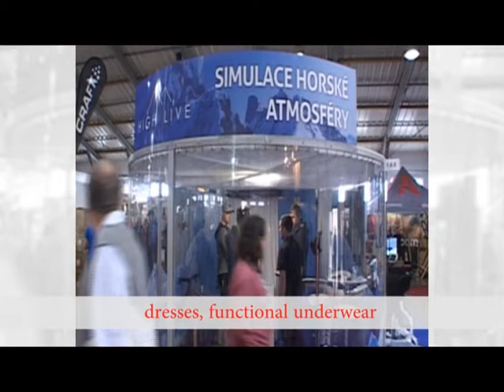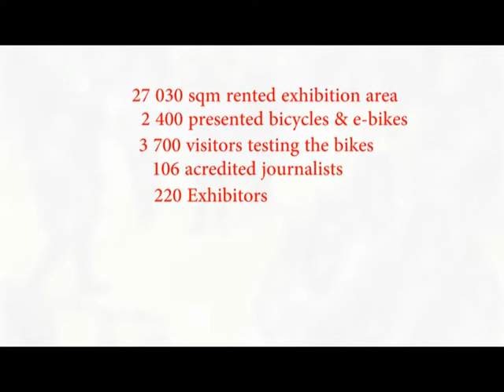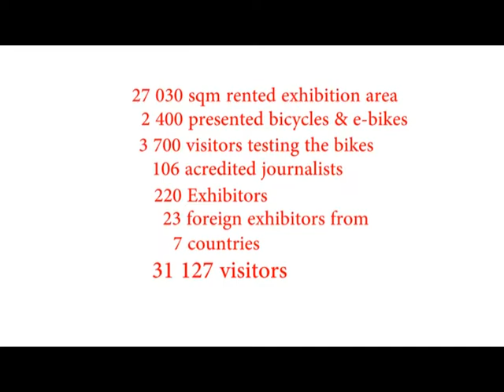FOR BIKES_PRAGUE_CZECH REPUBLIC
The FOR BIKES trade fair is the largest and most prominent cycling trade show in the Central Europe, held annually at PVA EXPO PRAGUE, Prague's most modern exhibition center.

The 2019 FOR BIKES, which hosted 220 exhibitors from 8 countries, was attended by 31,127 visitors. The 2020 edition of the fair will take place on 20-22 March 2020, during the onset of the cycling season, again at PVA EXPO PRAGUE. The showcased products include all types of bikes: - mountain bikes, road bicycles, hybrid bicycles, trekking bikes, city bikes, cyclo-cross bikes, e-bikes, and all kinds of related equipment.

FOR BIKES - Specialized professional Trade Fair mainly focused on contracting  meetings with Czech and foreign exhibitors, producers and traders. Being the only cycling event in the field of Czech and also Slovak republic, FOR BIKES is a place where manufacturers, distributors, sellers and other professionals meet to network and to establish new business contacts. A rich accompanying program, including numerous races, presentations, testing zone and lectures will take place simultaneously with FOR BIKES.

2019 FOR BIKES Statistics:
Number of Exhibitors: 220
Number of Visitors: 31 127
Number of Accredited Journalists: 146​

Number of test drives: 3700

We are looking forward to seeing you again in 2020!